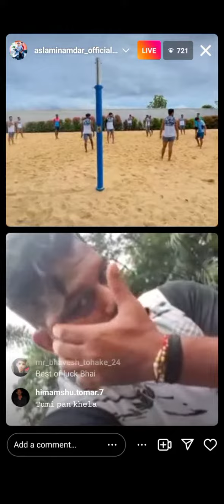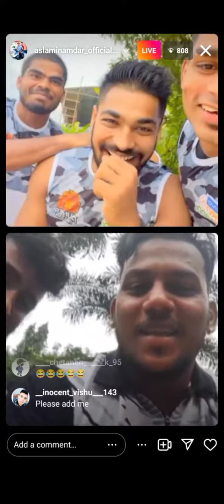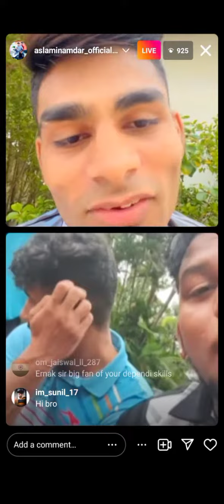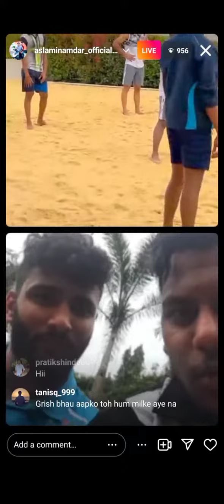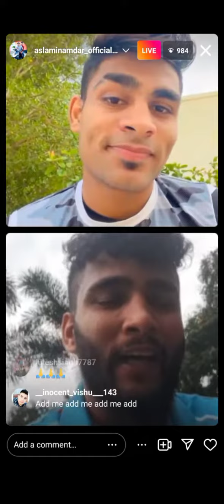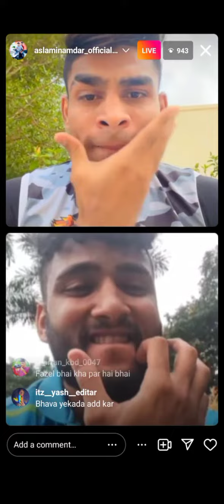Aslam Inamdar going Live | Pro Kabaddi | Practice camp